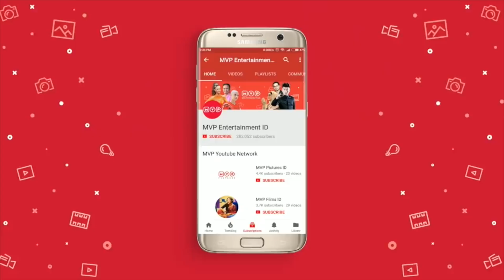FTV Raffi Ahmad, Irwansyah & Laudya Cynthia Bella: Senandung Masa Puber Episode 73 Part 2